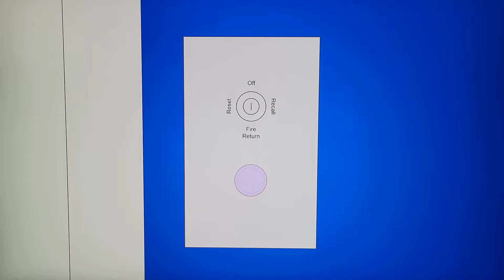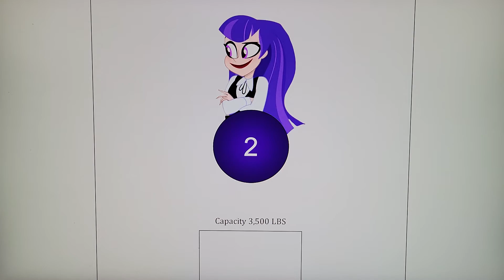Animated: Zatanna Hydraulic Elevator @ Disney Store, Cloudseeker Galleria, Red Rock City